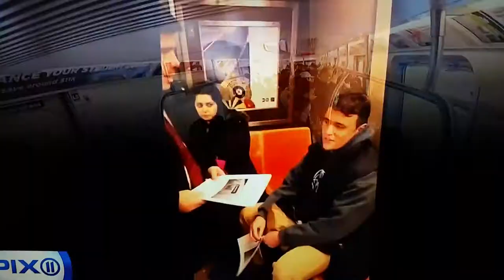Talking R Train overcrowding w/ PIX11'S Greg Mocker